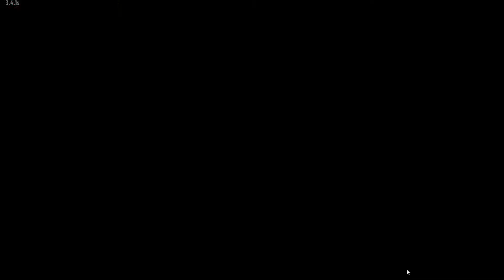The Walking Zombie 2 - Walkthrough 128 - More treasure hunting